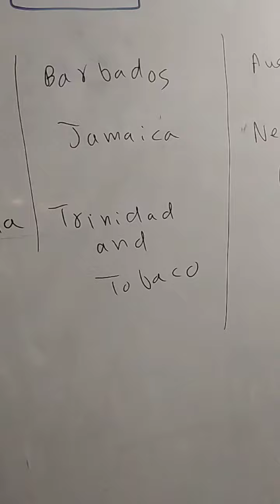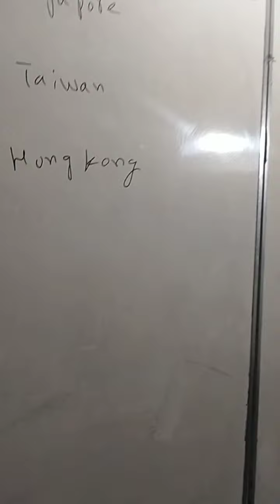general knowledge guess paper solution